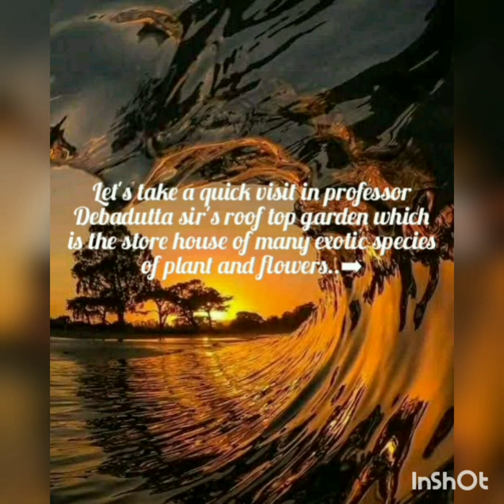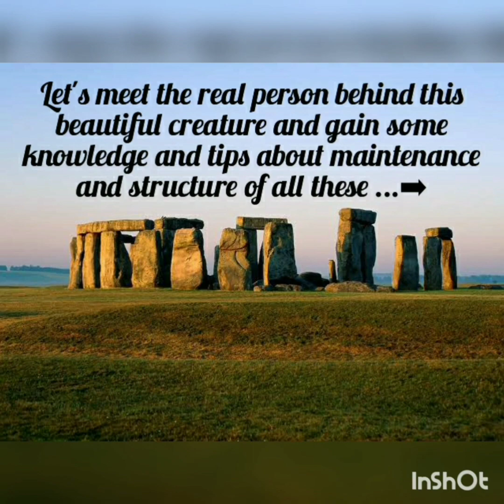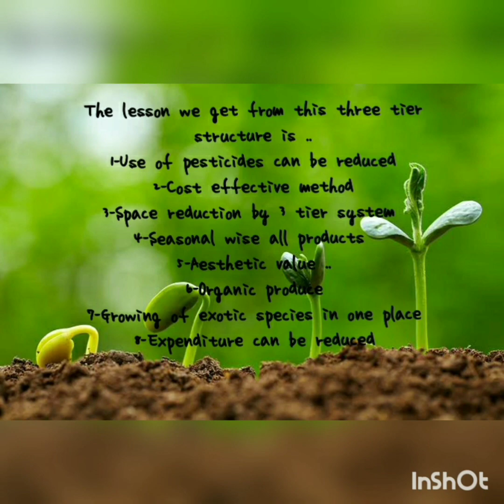How lovely the sign of growing in an innovative way ...🌿🌿🌿